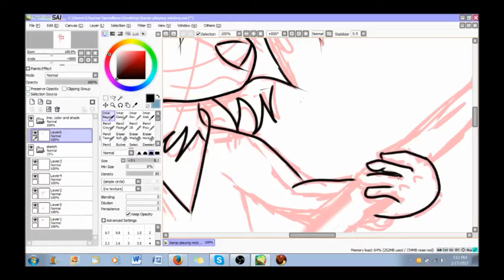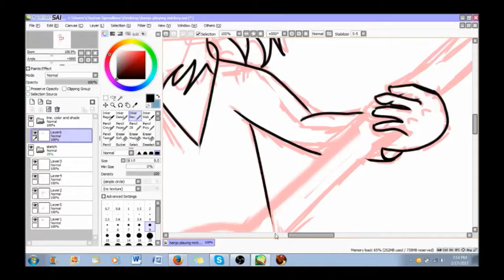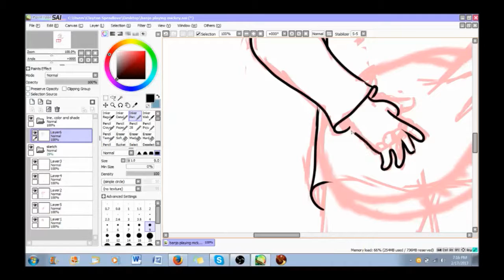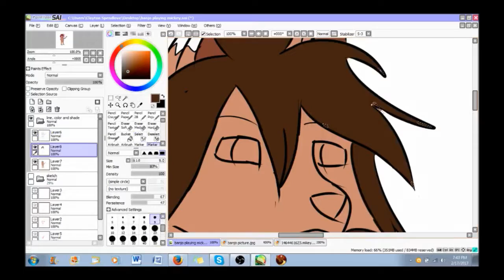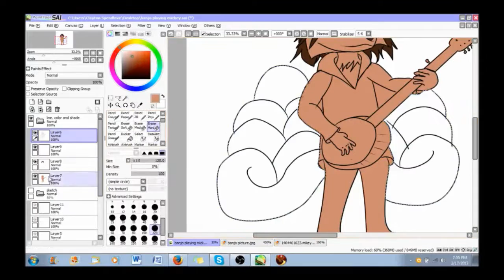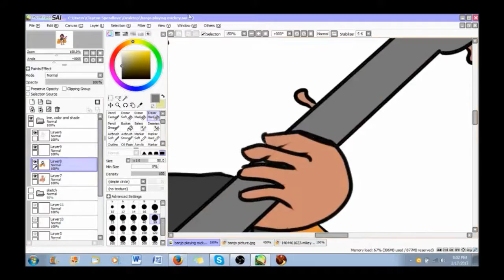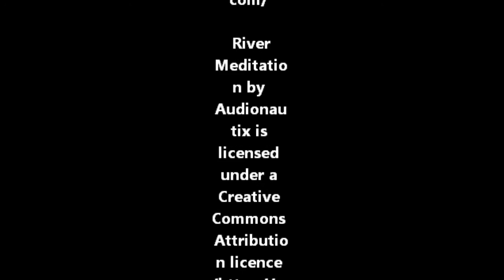Banjo playing Mickey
a video of me drawing a request for my friend, I think it turned out pretty good